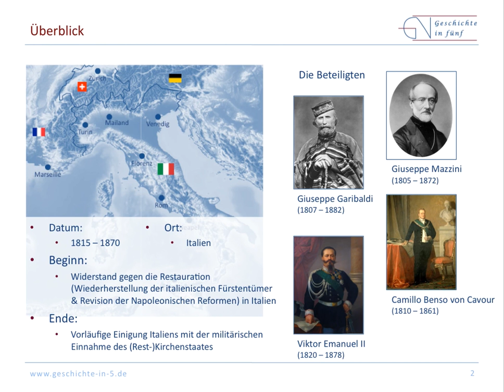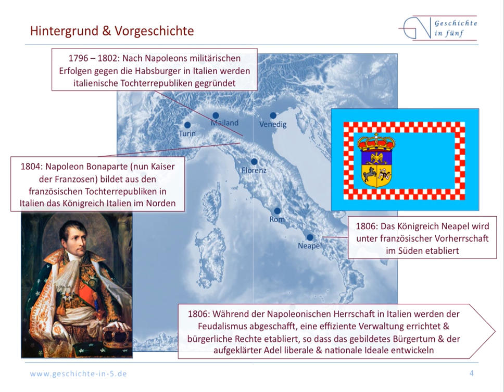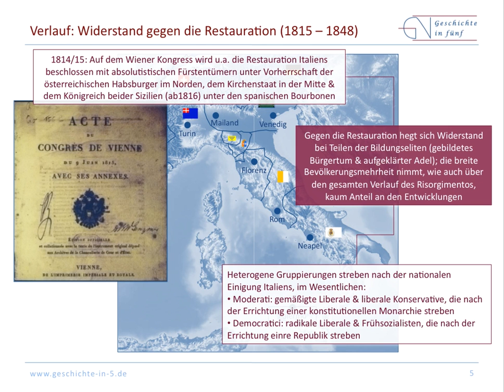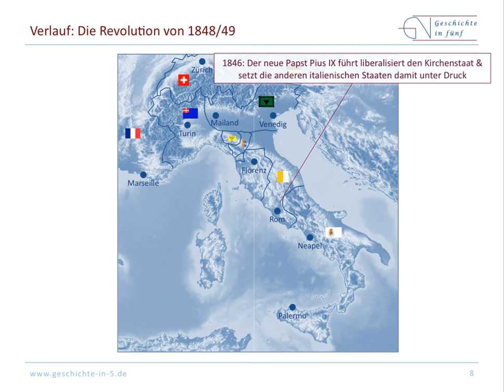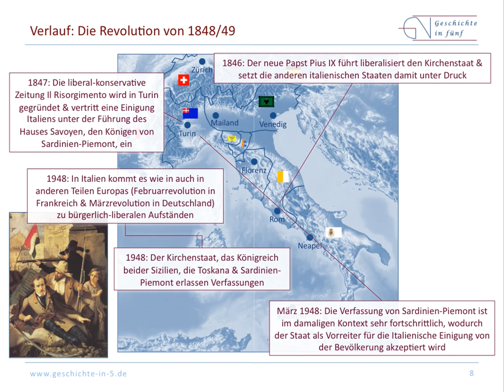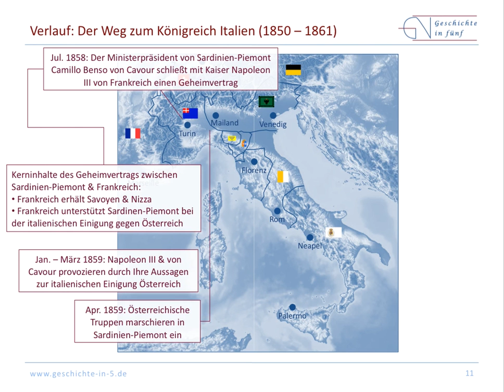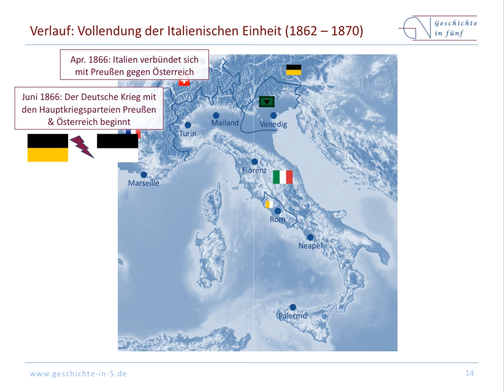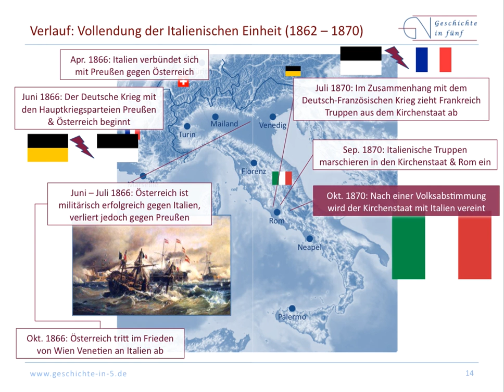Risorgimento - Die Einigung Italiens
Risorgimento bedeutet übersetzt Wiedererstehung und beschreibt eine Phase der italienischen Geschichte von 1815 bis 1870. In diesem Zeitraum wurde Italien geeinigt. Aus einer Vielzahl von kleineren Fürstentümern entstand der italienische Nationalstaat in Form einer konstitutionellen Monarchie.